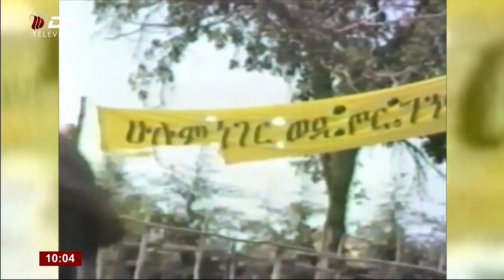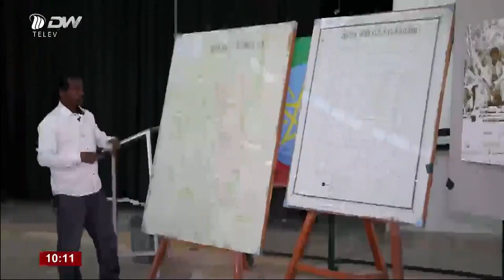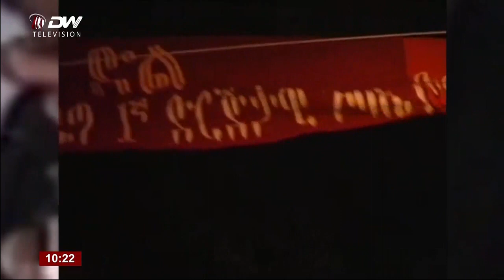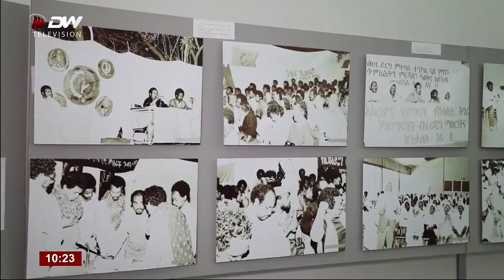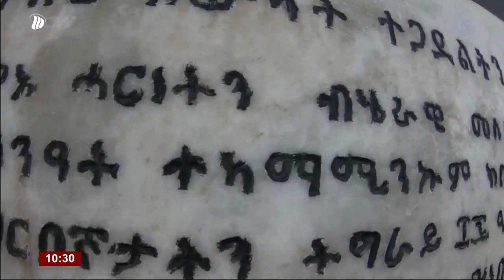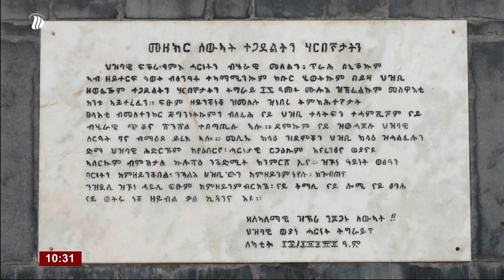DW TV ማዕርነት ደቂ ኣንስትዮ ኣብ ቃልሲ ቐዳማይ ክፋል